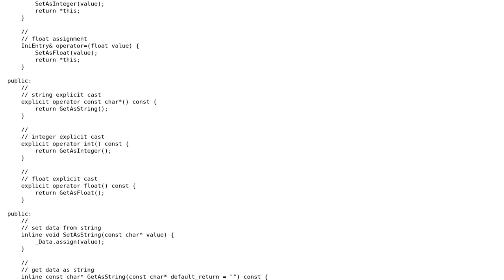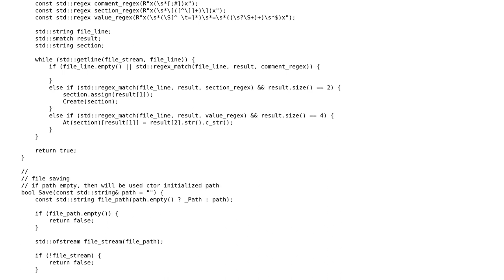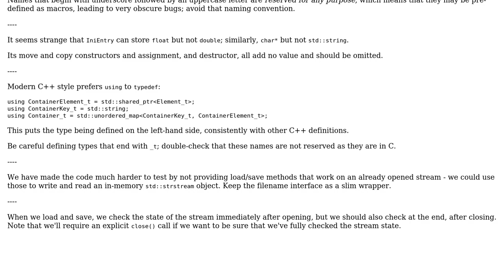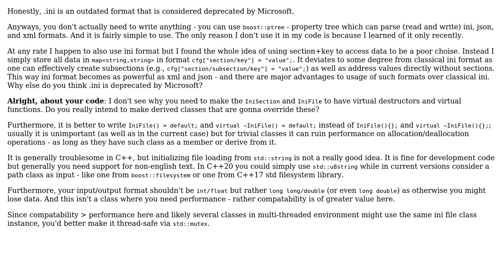Code Review: INI config loader / saver (2 Solutions!!)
Code Review: INI config loader / saver

With thanks & praise to God, and with thanks to the many people who have made this project possible! | Content (except music & images) licensed under CC BY-SA | Music | Images & others | With thanks to user Toby Speight user Harry user ALX23z and the Stack Exchange Network Trademarks are property of their respective owners. You are responsible for your own actions.